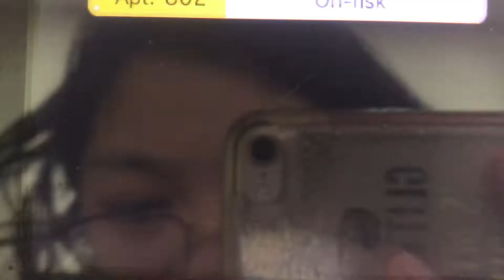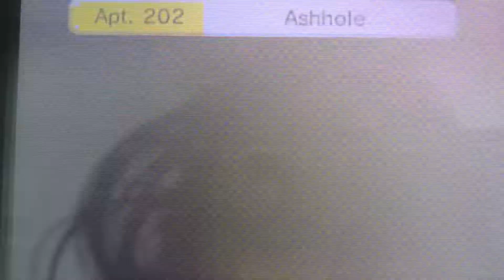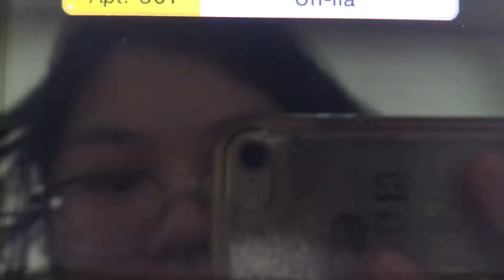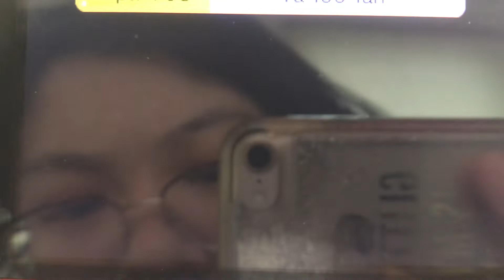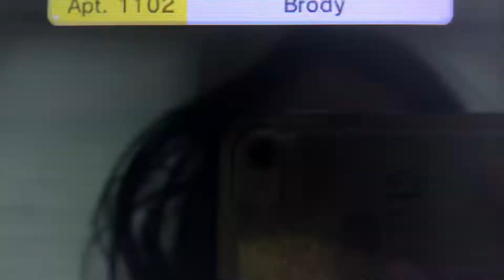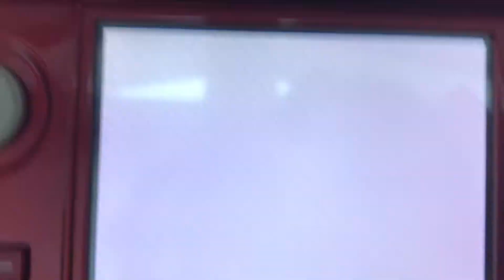Tomodachi Life part 1095 // ANTOINE AND GATOR GAL’S BABY IS HERE!